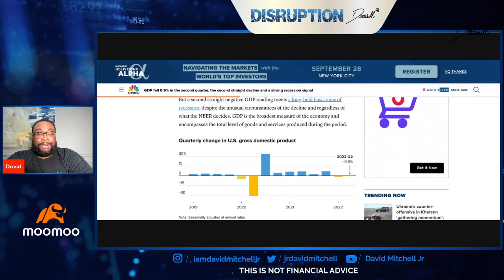Powell Was Wrong | GDP Shrinks Again | Market Rallies?| Crypto News | Bitcoin News | Dogecoin New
Ledger Nano X Crypto Hardware Wallet &

MooMoo: Open&Deposit, Get up to 10 Free stocks Valued up to $25000

Cryptocurrency having the freedom to move like a currency is the first domino we need for this year.

Dogecoin's ; Bitcoins ; Ethereum's ; ADA real sustainable value will come from utility and/or adoption. Dogecoin has had an amazing year but this dogecoin news allows you to be strategic about your plans for 2022. I also conduct Dogecoin TA, Dogecoin Analysis, & Dogecoins News in this video.